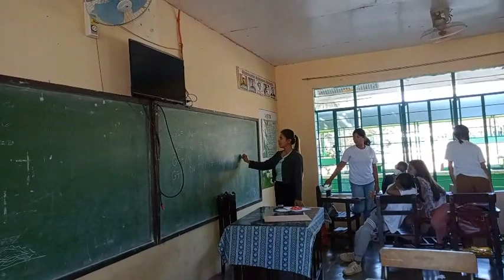QUIZ BEE General Knowledge Edition Part 2